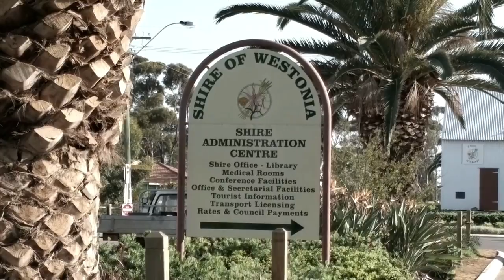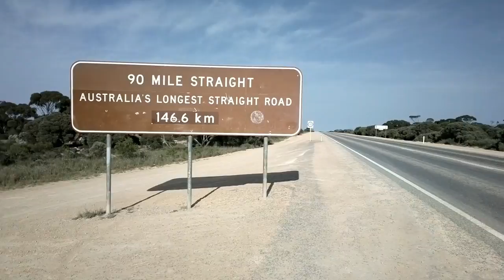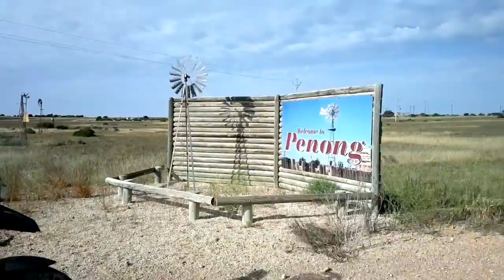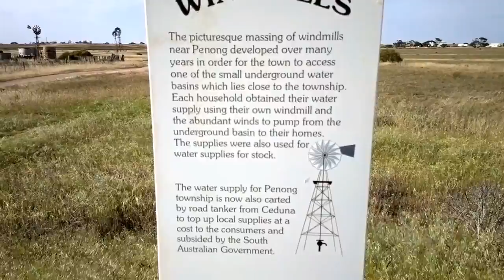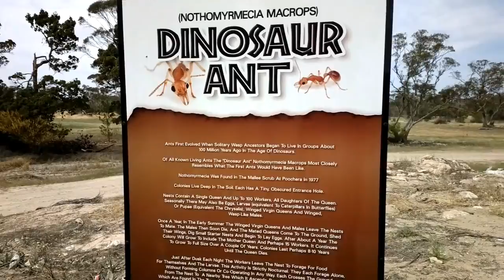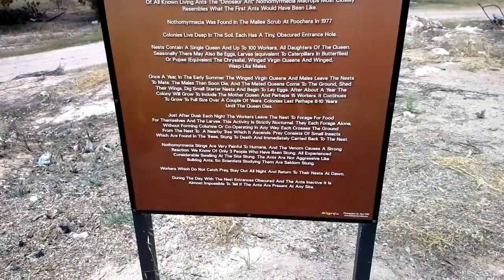F650 GS Adventures - 4 - Crossing Australia's longest straight road and the Nullabor Plain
Yes, I spelled quarantine wrong.